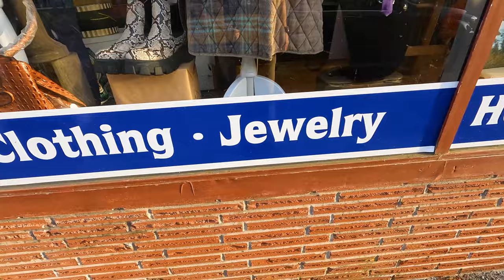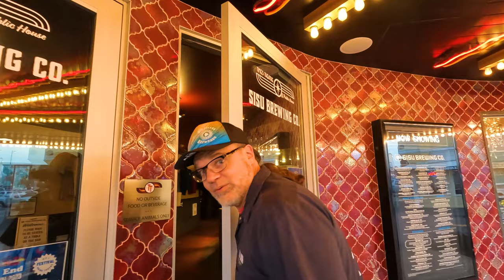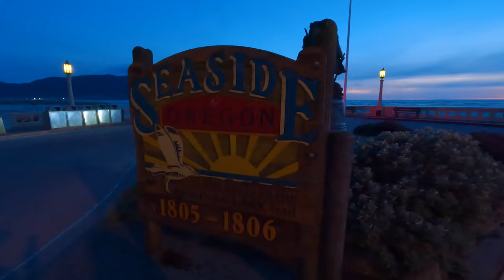SEASIDE, OREGON! | Guide to Restaurants & Breweries along Broadway | Seaside Brewery to Moe's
We take a walk down memory lane and right up Broadway to the beach.  We show some of our favorite attractions along our stroll.  The Seaside Brewing Co. is our first stop for a beer and we head west to the Pacific Ocean.  We pass by the Pig N' Pancake, Dooger's Seafood & Grill, Finn's, Schwietert's Cones & Candy, Dundee's Donuts, The Bridge Tender, Nooni's Italian Bistro and Funland.

We do a little beer shopping at one of our favorite stops at the Hop & Vine Bottle Shop & Tap Room.  There we have a few drinks and a few to take back with us to the RV.  This establishment has one of the best selections of beer and wine in the area.  The service is great and the owner knows his beer as well as the beer tenders slinging beer and pouring wine.

After the Hop & Vine we go head over to The Times for a beer and some food at Sisu Brewing.  This is a great location right on the corner in an old theater from days past.